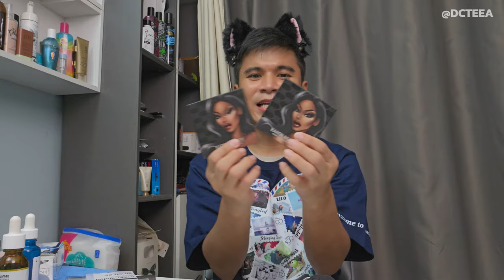อัพเดตไอเทมบิวตี้ My Birthday Month January 2024 ซื้อของขวัญอะไรให้ตัวเองบ้าง | DCTEEA ดีซีเต้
My Birthday  Month January  2024